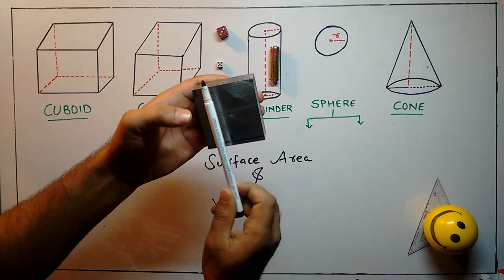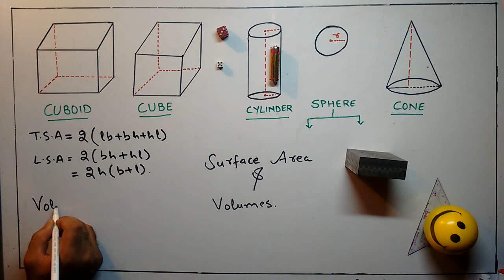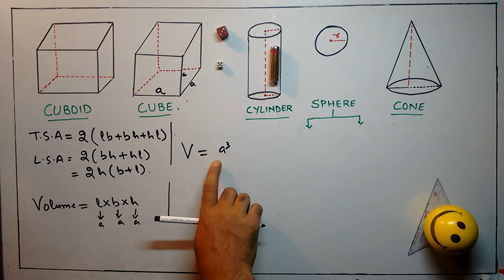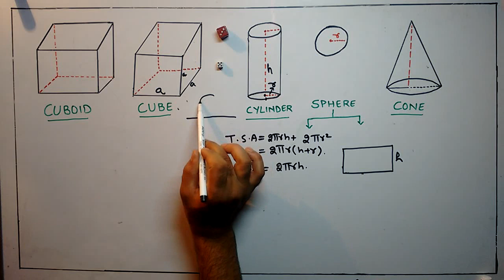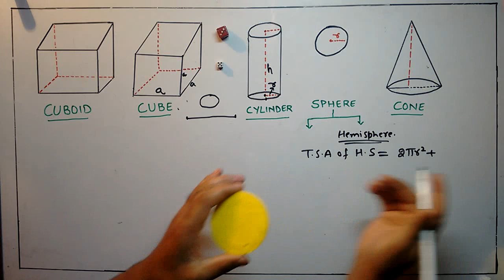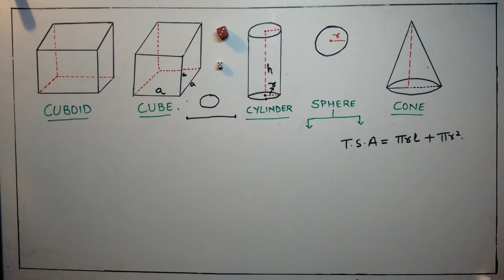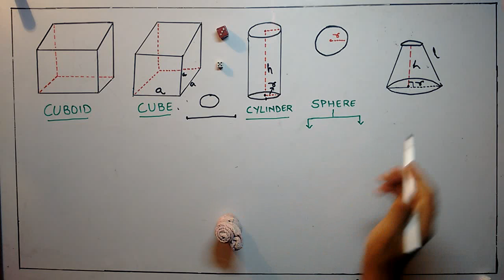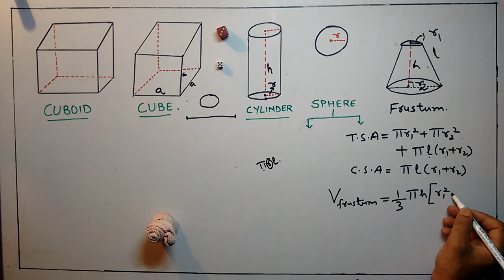Surface Area and Volume Formulas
Questions from this chapter are most commonly asked in Exams like SSB, BANK EXAMS, NET A-PAPER.